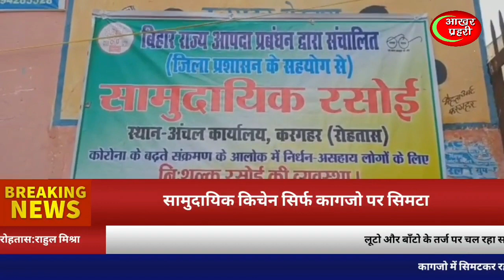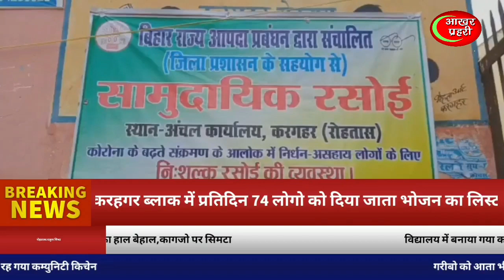सामुदायिक किचेन का भोजन सिर्फ कागजो पर ,रोजाना 74 लोगो का दर्शाया जाता है मिल रहा है भोजन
हाल बेहाल सामुदायिक किचेन का ,कागजो पर सिमटकर रह गया किचेन, नहीं मिलता जरूरतमंद को भोजन
yours queries
रोहतास के करहगर स्थित सामुदायिक किचेन का भोजन सिर्फ कागजो पर ,रोजाना ७४ लोगो का दर्शाया जाता है भोजन